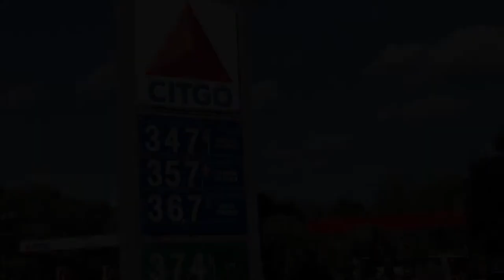Free Bus Fare until Dec 1st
Teen Tiger TV thought you should know.